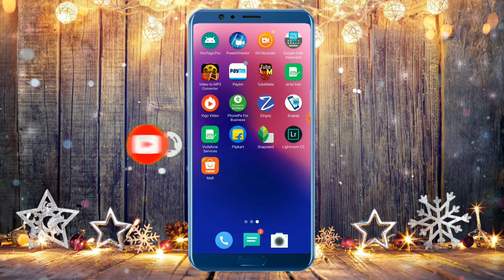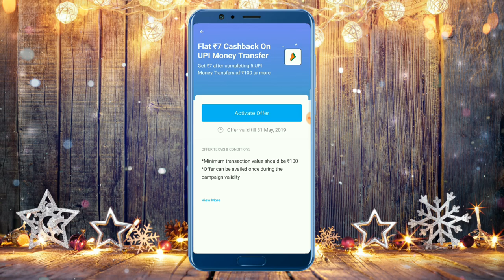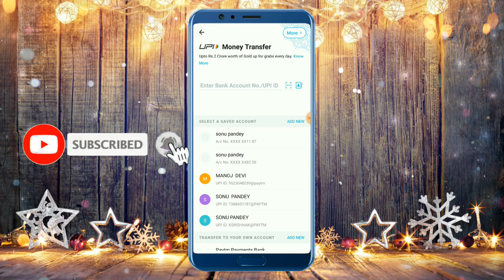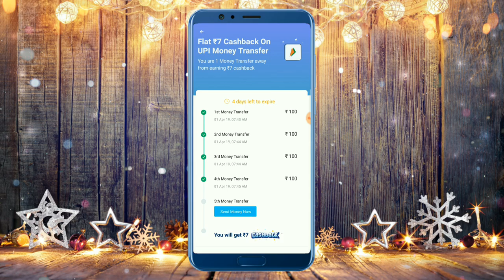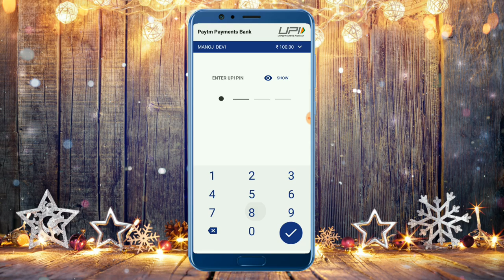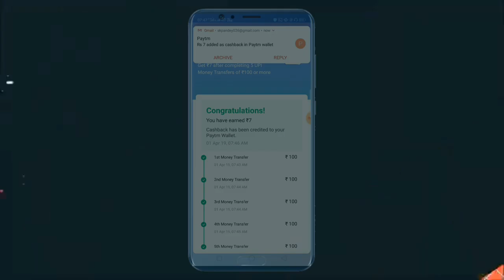Paytm April 2019 New Upi Offer | Paytm 5 pe 7 upi offer | Paytm upi offer Today